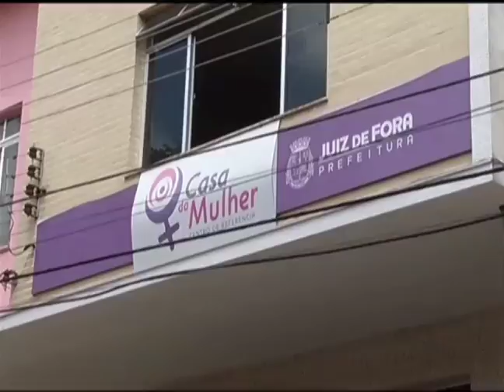Estupro coletivo no Vila Alpina: outros suspeitos são apresentados na Polícia Civil